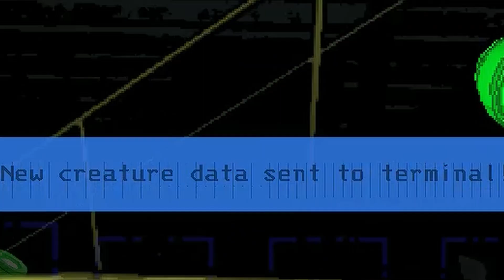Average Day in Lethal Company | Funny Moments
Lethal Company, Lethal Company Deaths, Lethal Company Funny Moments

Ai Generated:

Welcome to the average day in the life of Lethal Company! In this video, you'll get to watch as we go about our normal routine, complete with funny moments and intense battles.

Lethal Company is one of the most popular and critically acclaimed comedy video games of all time, and this video is the perfect way to get started if you're a fan! In this video, you'll get a glimpse into the world of Lethal Company, and some of the funny moments that have come along with it!